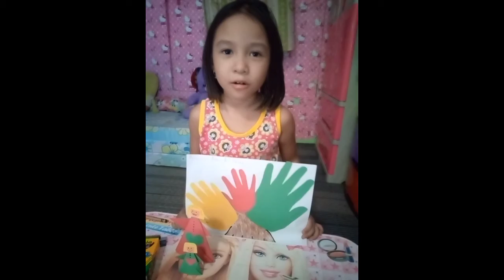Family tree | My School Activity | Daycare | project